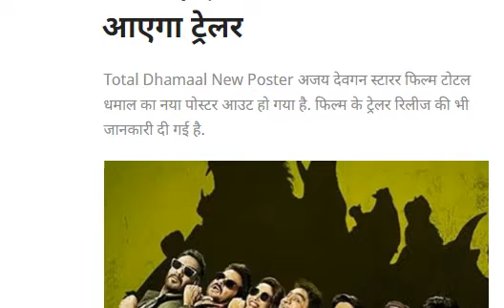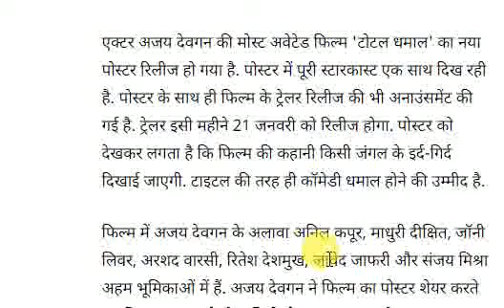Total Dhamaal Official Trailer Releasing Ajay Devgan, Anil Kapoor, Madhuri Dixit, Riteish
अजय देवगन स्टारर फिल्म टोटल धमाल का नया पोस्टर आउट हो गया है. फिल्म के ट्रेलर रिलीज की भी जानकारी दी गई है.

Total Dhamaal is an upcoming Indian Hindi-language comedy film directed and co-produced by Indra Kumar. It is the sequel to 2011 film Double Dhamaal and the third installment of the Dhamaal film series. The film stars Ajay Devgn, Riteish Deshmukh, Arshad Warsi, Javed Jaffrey, Madhuri Dixit, Esha Gupta and Anil Kapoor. The songs were composed by Himesh Reshammiya. The film is expected to release on 22nd February 2019.

Total Dhamaal Official Trailer | Releasing | Ajay Devgan, Anil Kapoor, Madhuri Dixit

एक्टर अजय देवगन की मोस्ट अवेटेड फिल्म 'टोटल धमाल' का नया पोस्टर रिलीज हो गया है. पोस्टर में पूरी स्टारकास्ट एक साथ दिख रही है. पोस्टर के साथ ही फिल्म के ट्रेलर रिलीज की भी अनाउंसमेंट की गई है. ट्रेलर इसी महीने 21 जनवरी को रिलीज होगा. पोस्टर को देखकर लगता है कि फिल्म की कहानी किसी जंगल के इर्द-गिर्द दिखाई जाएगी. टाइटल की तरह ही कॉमेडी धमाल होने की उम्मीद है.